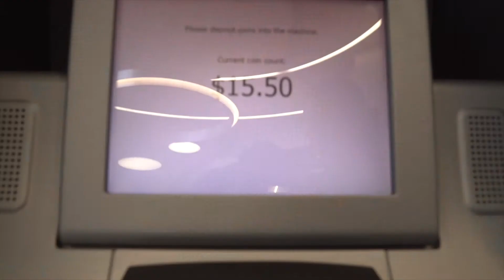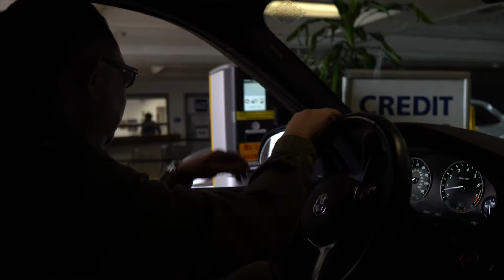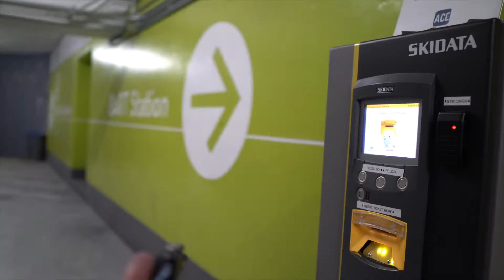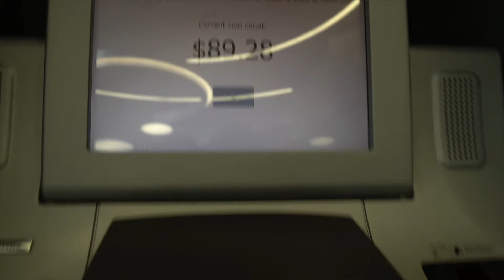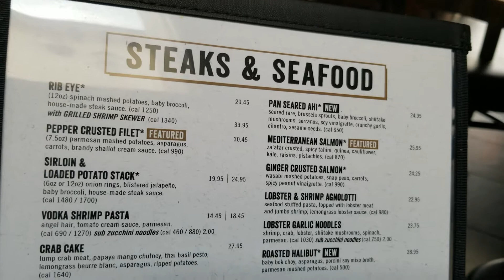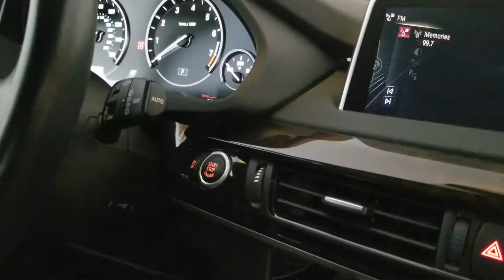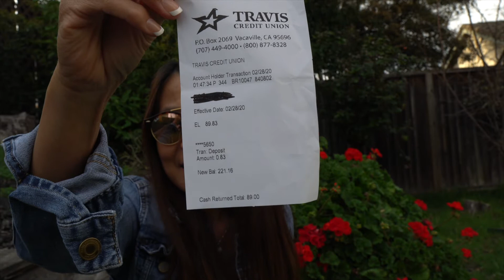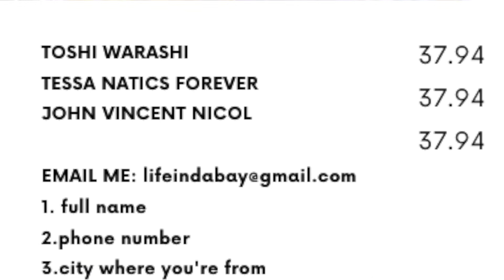WHO GOT LUCKY?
CONGRATULATIONS TO THE LUCKY WINNERS!
HELP ME CREATE IDEAS FOR THE NEXT CONTEST/GIVEAWAY FOR THE MONTH OF MARCH.

BUHAY AMERIKA

CREDIT TO: SARAH  GERONIMO FOR THE TALA DANCE MUSIC.

THANK YOU ALL FOR CHECKING OUT OUR CHANNELS!